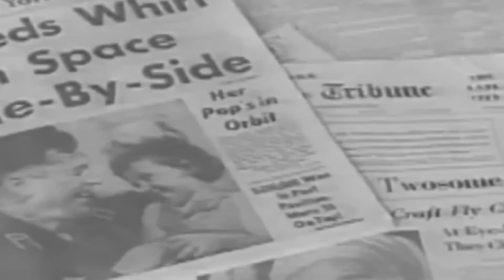5 Mysterious Discoveries That Could Completely Rewrite History!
If you were a keen student in history you must have picked up that a great deal of where we came from was never etched into a stone; much has pretty much been lost. Thing is, we don’t really know what is missing from the patchwork of history. Even archaeologist are having a tough time fitting their findings into some of the discoveries they are making. Nobody knows for sure how some of these artifacts got there, so , here are 5 Mysterious Discoveries That Could Completely Rewrite History! Lets begin!

5. Native American Legends Of White Giants
4. The Giant Village Of Peru
3. The Redheaded Giants Of Lovelock Cave
2. ??
1. ?